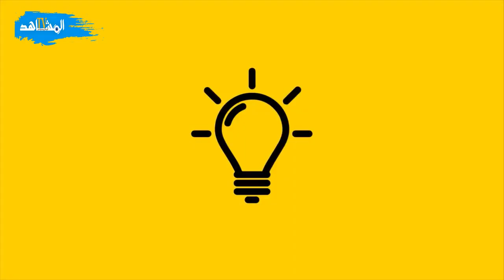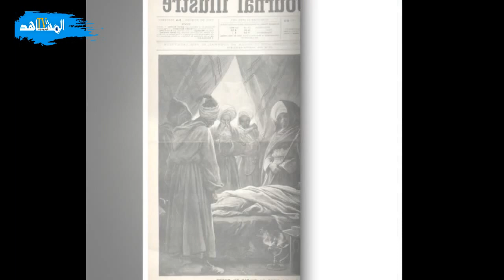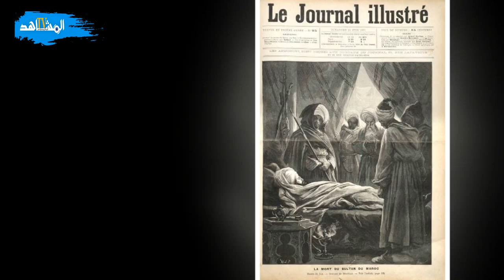تاريخ الأغنية الشعبية عيطة الدايز في المراح مول البركي والسناح